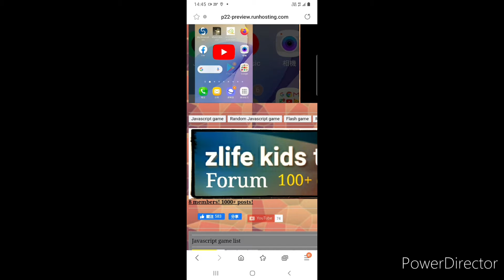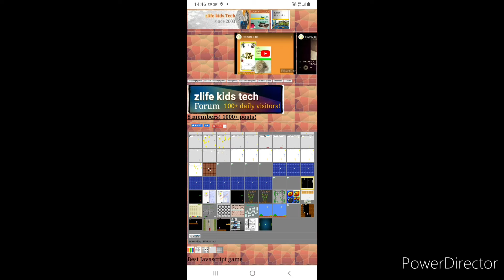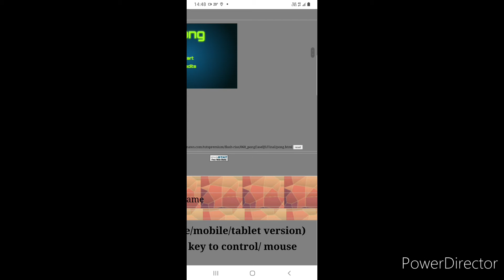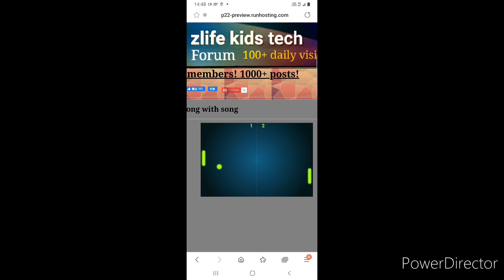zlife kids tech - New Arrangement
Javascript game